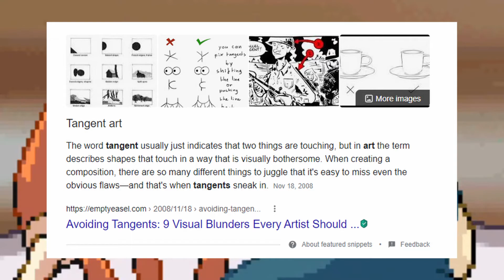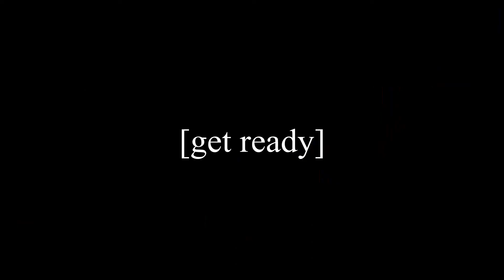One-Shotting Everything - Pokémon Renegade Platinum Nuzlocke [Part 20]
This project is mostly for my own enjoyment and to learn. Don't think too much about it. Have fun and enjoy!